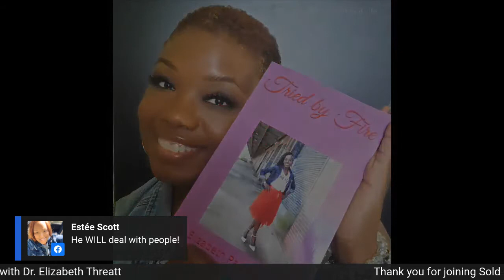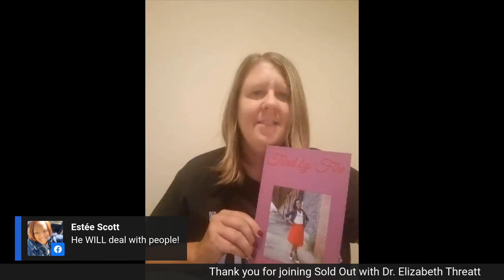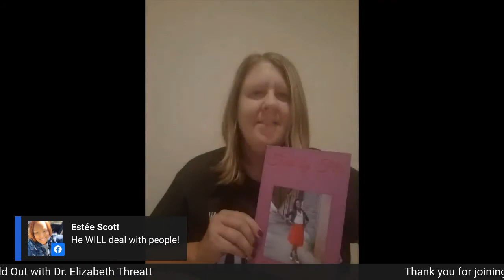SOLD OUT EPISODE 2